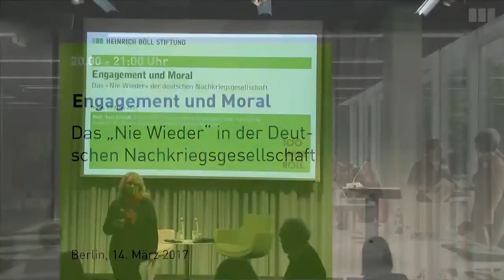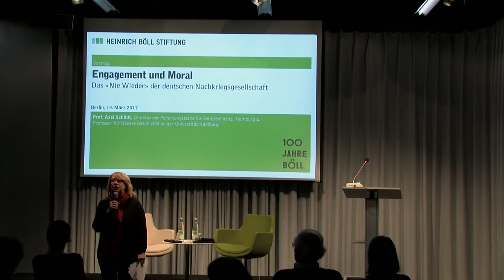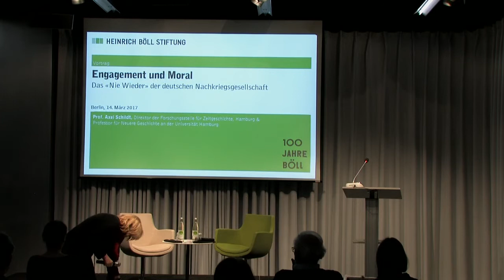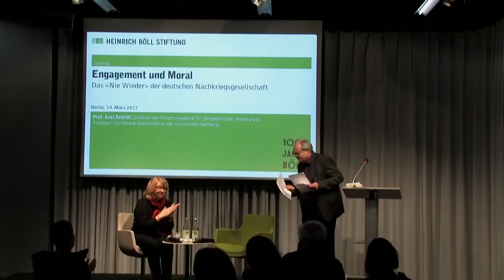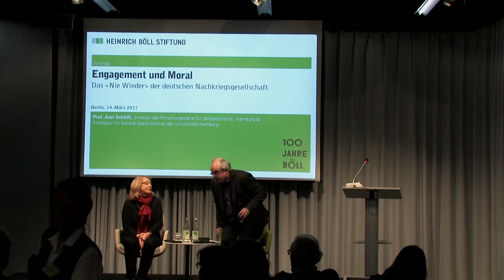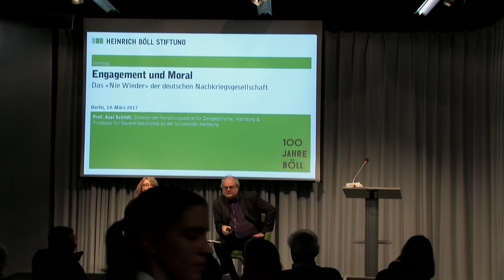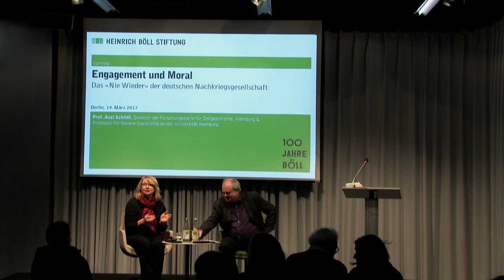Engagement und Moral: Das „Nie Wieder“ der deutschen Nachkriegsgesellschaft - Vortrag Axel Schildt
Vortrag von Axel Schildt mit anschließender Diskussion

Mit:
- Prof. Axel Schildt, Direktor der Forschungsstelle für Zeitgeschichte in Hamburg und Professor für Neuere Geschichte an der Universität Hamburg

Heinrich Böll gilt als Repräsentant seiner Generation. In jeder Phase der westdeutschen Nachkriegsgeschichte war er nicht nur als Schriftsteller, sondern auch als öffentliche moralische Stimme präsent. So auch in der unmittelbaren Nachkriegszeit.

Aus der Orientierungslosigkeit nach der Niederlage des Nationalsozialismus formierte sich in den 50er Jahren ein Moralkodex des „Nie wieder“. Er wurde besonders von kritischen Intellektuellen in die öffentliche Debatte eingeführt, war zugleich Protest gegen das Versagen der Eliten und tiefes Misstrauen gegen Autoritäten. Dieser Moralkodex grundierte die politische Kultur in Westdeutschland für die folgenden Jahrzehnte.

Während die Gesellschaft sich zunehmend liberalisierte, waren es am Ende dieser Epoche in den 70er Jahren die sozialen Bewegungen, wie die Friedensbewegung mit ihrem Engagement gegen die Raketenstationierung, die Weltanschauungsschlachten und Untergangsszenarien beschworen. Hier fand eine generationenübergreifende Mobilisierung statt, bei der sowohl die Generation Bölls als auch die Nachkriegsgenerationen beteiligt waren, für die Böll eine moralische Instanz blieb. Und das in West und Ost.

Die Veranstaltung ist die erste in der Reihe „Heinrich Böll als öffentlicher Intellektueller. Die Bonner Republik als moralische Anstalt“ anlässlich des 100. Geburtstags von Heinrich Böll im Dezember 2017.

Zitate und Anekdoten auf Twitter unter dem Hashtag